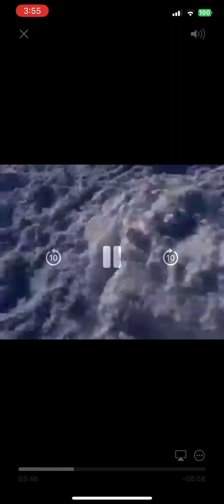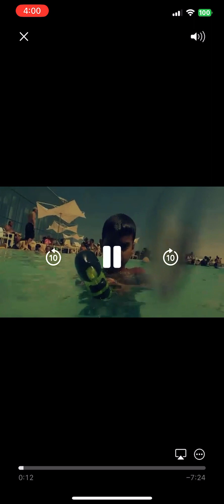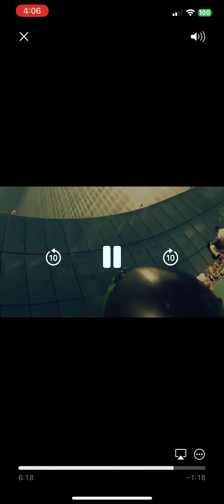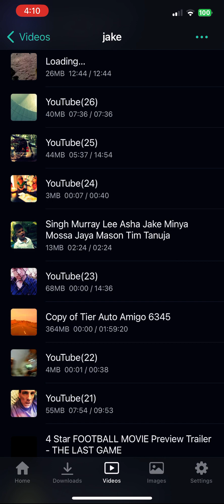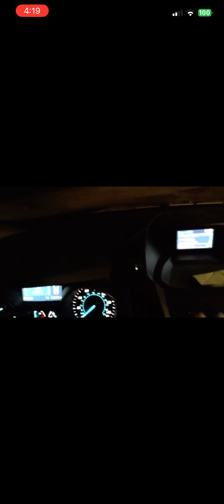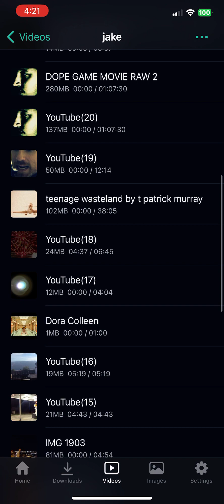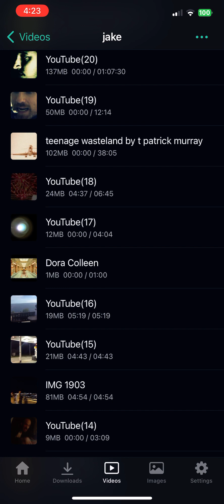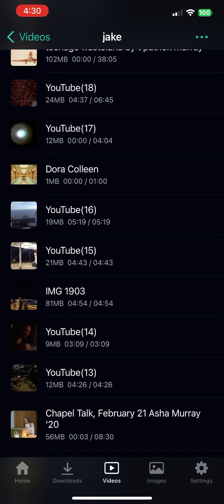ASHA MURRAY HAS A BIRTHDAY!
Asha and Jake and Daddy and Mommy